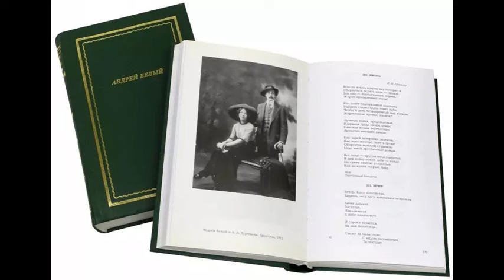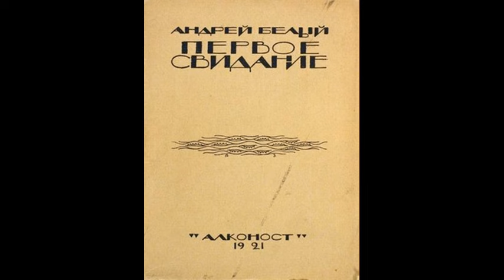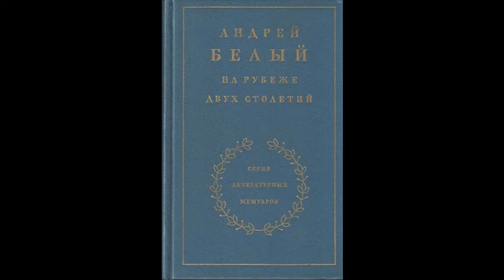Андрей Белый. Тысячемолнийный, гремучий светом диск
Эссе (6/6) Олега Кустова об Андрее Белом «Тысячемолнийный, гремучий светом диск» читает автор.

     В мае 1931-го чекисты, для которых «сам человек – только столб дымящейся крови», арестовали последнюю любовь поэта Клавдию Васильеву, арестовали как видного деятеля антропософского движения в России. Это был лучший способ свести несчастного с ума. В ту же ночь с полуподвала на Плющихе был изъят его архив. В Детском Селе на квартире, где происходил арест, Белый набросился на чекистов с криком: «Почему, почему её, а не меня? Я пойду с ней».
     Он вернулся в Москву и обратился с письмом к Сталину:
     «То, что я переживаю, напоминает разгром. Деятельность литератора становится мне невозможной. Случай с женой заостряет моё положение уже просто в трагедию».
     «Случаев с женой» в практике НКВД впоследствии было предостаточно, не менее и трагедий. Однако в 1931-м поэту удалось добиться её освобождения, преодолев ход событий, представляющийся неизбежным.
     После ареста муж Клавдии Николаевны, наконец, дал согласие на развод, и 18 июля 1931 года она стала супругой 50-летнего «короля символизма».

 БИБЛИОГРАФИЯ

 1. Белый А. Апокалипсис в русской поэзии // Собрание сочинений. Арабески. Книга статей. Луг зелёный.  Книга статей. М.: Республика; Дмитрий Сечин, 2012. С. 478–490.
 2. Белый А. Маски // Собрание сочинений. Т. 4. М.: Терра, 2004.
 3. Белый А. Мастерство Гоголя. Исследование // Собрание сочинений. М.: Республика; Дмитрий Сечин, 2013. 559 с.
 4. Белый А. Между двух революций. Воспоминания. М.: Худож. лит., 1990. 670 с.
 5. Белый А. Московский чудак. Москва под ударом // Собрание сочинений. Т. 3. М.: Терра, 2004.
6. Белый А. На рубеже двух столетий. Воспоминания. М.: Худож. лит., 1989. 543 с.
 7. Белый А. Начало века. Воспоминания. М.: Худож. лит., 1990.
 8. Белый А. Петербург: Роман в 8 гл. с прологом и эпилогом // Собрание сочинений. М.: Республика, 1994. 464 с.
 9. Белый А. Священные цвета // Собрание сочинений. Арабески. Книга статей. Луг зелёный. Книга статей. М.: Республика; Дмитрий Сечин, 2012. С. 91–102.
 10. Белый А. Серебряный голубь. Рассказы // Собрание сочинений. М.: Республика, 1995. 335 с.
11. Белый А. Символизм как миропонимание // Собрание сочинений. Арабески. Книга статей. Луг зелёный.  Книга статей. М.: Республика; Дмитрий Сечин, 2012. С. 169–184.
 12. Белый А. Формы искусства // Собрание сочинений. Символизм. Книга статей. М.: Культурная революция; Республика, 2010. С. 122–140.
13. Белый А., Блок А. Переписка. 1903–1919. М.: Прогресс-Плеяда, 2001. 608 с.
 14. Лосев А. Ф. Владимир Соловьёв и его время. М.: Молодая гвардия, 2009.
 15. Мандельштам О. Э. Андрей Белый. Записки чудака. Том 2-й // О. Э. Мандельштам. Собрание сочинений в 4 т. Т. II. М.: ТЕРРА, 1991. С. 421–424.
 16. Мариенгоф А. Б. Мой век, моя молодость, мои друзья и подруги. // Собрание сочинений: В 3 т. Т. 2: Кн. 2. М.: Книжный Клуб Книговек, 2013. С. 127–428.
 17. Мариенгоф А. Б. Это Вам, потомки! // Собрание сочинений: В 3 т. Т. 2: Кн. 2. М.: Книжный Клуб Книговек, 2013. С. 17–126.
 18. Одоевцева И. В. На берегах Невы. М.: Захаров, 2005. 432 с.
 19. Пастернак Б. Л. Охранная грамота // Собрание сочинение в 11 тт. Т. 3. Проза. М.: Слово / Slovo, 2004. С. 148–238.
20. Пастернак Б. Л., Пильняк Б. А., Санников Г. А. Андрей Белый (некролог)
 21. Пискунов В. Громы упадающей эпохи // А. Белый. Петербург. Собрание сочинений. М.: Республика, 1994. С. 427–434.
 22. Соловьёв В. С. Тайна прогресса // В. С. Соловьёв. Смысл любви: Избранные произведения. М.: Современник, 1991.
 23. Троцкий Л. Д. Литература и революция. М.: Политиздат, 1991.
 24. Форш О. Ворон. М.: Гос. изд-во художественной литературы, Ленинградское отд-ние, 1934.
25. Ходасевич В. Ф. Андрей Белый.
 26. Цветаева М. Пленный дух (Моя встреча с Андреем Белым) // Собрание сочинений: в 7 т. Т. 4. Воспоминания о современниках. Дневниковая проза. М.: Эллис Лак, 1994. С. 221–270.
27. Чуковская Л. К. Записки об Анне Ахматовой: В 3 т. Т. 3. 1963–1966. М.: Время, 2007.